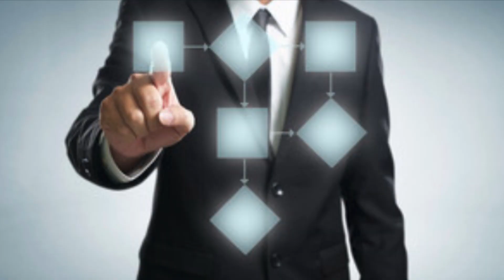Streamlining Vibrations to Match Your Vision - Bentinho Massaro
Streamlining Vibrations to Match Your Vision by  Bentinho Massaro

Spiritual Conversations with a Skeptic: On God Consciousness and The Absolute
Super Accelerated Living: How to Manifest an Epic Life
Practicing Mindfulness: An Introduction to Meditation
RETURN TO NOTHING (Audio)
FREE AWARENESS (Audio)